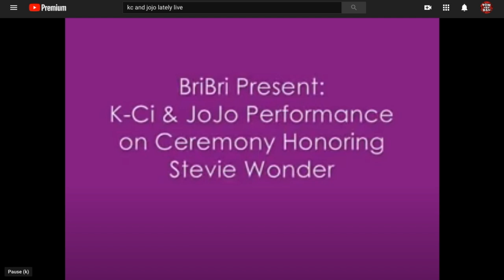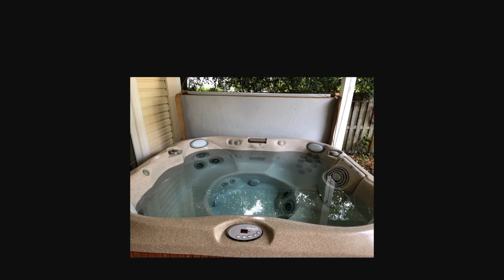"A Mediocre Time with Tom and Dan" - Show #567 - Quality Cooz - 4/17/20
Hey there, gang!

Did you know that you can watch the show? We broadcast LIVE on Twitch, and all flagship shows are edited and then re-released on YouTube for those that love the video component of the show.

Before we get to the notes, here's how to find us!

* Loud pipes saves lives

* Tom's telemedicine call

* Dan put porn in the background of doc call

* Onward- Tom says it's too sad

* Puddle of Mudd's Nirvana cover

* Drunkbo

* KC and JoJo cover Stevie Wonder

* Animal Crossing

* Tom Exotic- Hot Tub King

* Quality cuzz

* Big Tim calls in about moving the hot tub

* Do they float? T*ts n Tubs

I'm tired. Normally, I would write so much more for you...but I've had it. (Nothing at all due to what's going on...just actually tired.) It truly means more than you know. - d